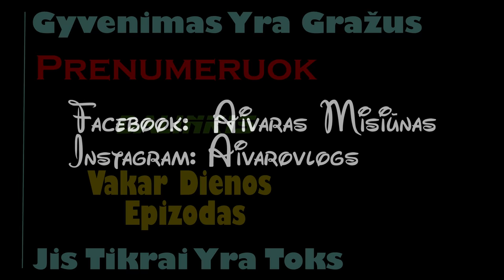Vaikštome Kaime!?? Simo Prisiminimai Ir Pamokos?!!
Taigi, taisėme pasatą ir tada varėme į kaimą ir tada pažaidėme krepšinį. Daugiau nieko, tokia paprasta diena ir tiek, žinoma, su Simu pakalbėjom ir pasijuokėm ir vsio. Iki ryt :)

"GYGJTYT"